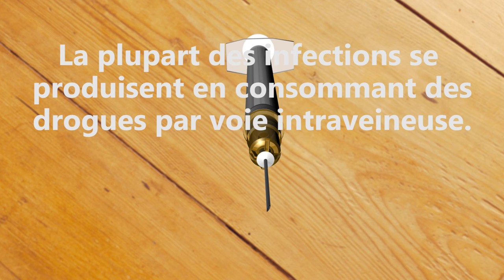L'hépatite C_F